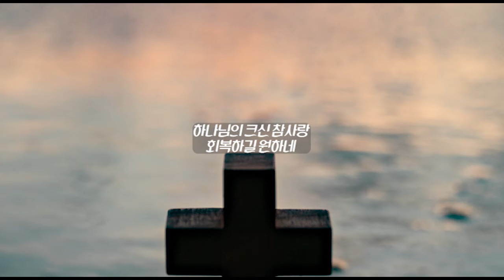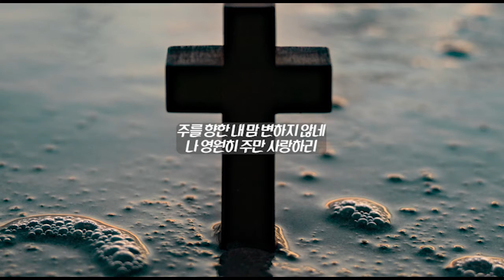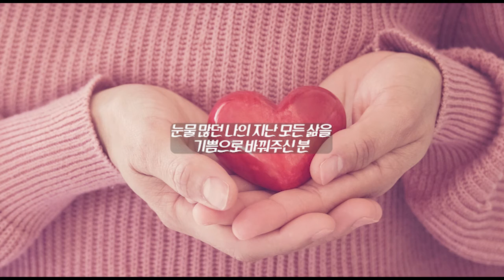첫 사랑의 회복 - 정미혜(작곡 손경민)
발매일 - 2021.1.5
앨범명 - 첫사랑의 회복
장르 - CCM
발매사 - (주) 광수미디어
기획사 - 정미혜

젊은 시절 주찬양선교단에서 활동했던 정미혜의 첫 번째 주를 향한 찬양의 고백을
담은 앨범입니다. 아이빅미디어의 박성호대표,작곡가 손경민의 작곡과 편곡 박정현프로듀서,
아이빅밴드가 연주로 함께 했습니다.

Producer:박성호
Composer: 손경민(첫사랑의 회복),최덕신(주를 만났네)
Lyrics:정미혜(첫사랑의 회복)
Arrange:손경민,박정현(주를 만났네)
Piano:김정희,박정현
Guitar:이종영,박종덕
Bass:성철모
Drums:박성호

Recording,Mixing,Mastering Engineer 박정현 (IBIG Studio)

어느 것도 비교할 수 없는 감격
하나님 날 사랑하시네
하나님 그분을 위해서라면
내 생명도 아깝지 않았네
하나님 안에서
참 평안을 알았네
하나님의 크신 참사랑
회복하길 원하네
눈물 많던 나의 지난 모든 삶을
기쁨으로 바꿔주신 분
주를 향한 내 맘
변하지 않네
나 영원히 주만 사랑하리
하나님 안에서
참 사랑을 알았네
회복하길 원하네
하나님 안에서
참 사랑을 알았네
회복하길 원하네
주를 향한 내 맘
변하지 않네
주를 향한 내 맘
변하지 않네